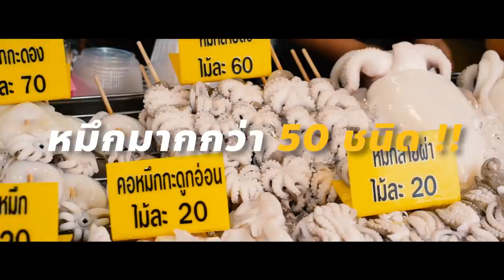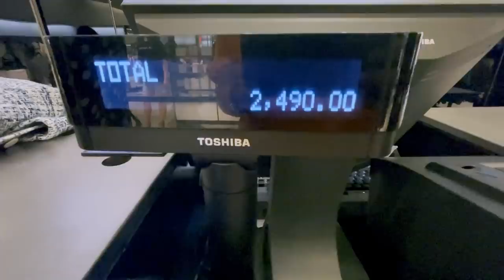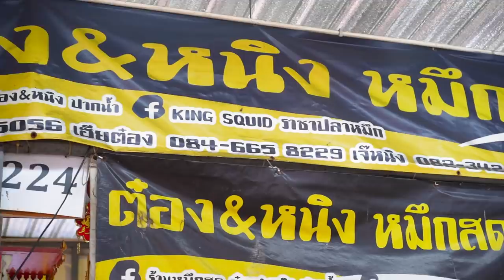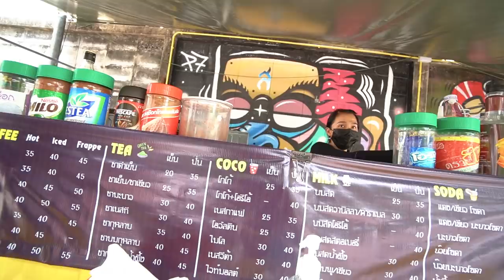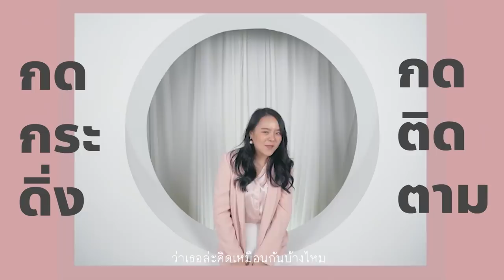ราชาหมึกย่าง 20 บาท สดๆดึ๋งๆน้ำจิ้มแซ่บ 🌶🌶 อร่อยที่สุดในชีวิต.. ยอดขายวันละ 1 ล้านบาท!!! 💰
โมพาเพื่อนๆมาถึงแหล่งหมึกที่ใหญ่ที่สุด ที่ยอดขายสูงถึงวันละ 1,000,000 บาท !! ที่ร้านมีหมึกให้เลือกกว่า 50 ชนิด เอามาย่างให้กินกันสดๆ พร้อมน้ำจิ้มแซ่บๆ ขายส่งแค่ไม้ละ 20 บาท โอ้ยยย อร่อย !
โหลดเกม Campus Play ได้เลยทีนี่